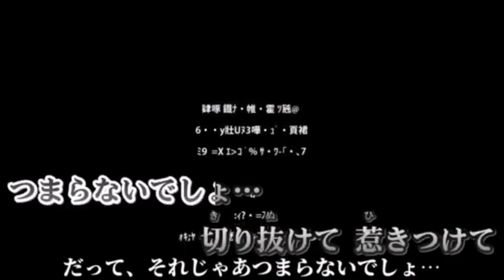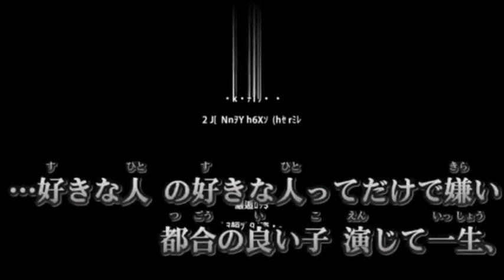Galaco NEO - ダーリンDarling(cover)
I LOVE Maretu's songs! They always have the sort of beat that makes me want to bob my head. I always sing along with the lyrics. They're mostly about things like betrayal and whatnot, but I find that relatable... I've been hurt, many times. Don't ask. I'm okay!

Main vocals: Galaco Red
Harmonizing vocals: Galaco Red
Original: MARETU
VSQx: delphic/Seagull-P
Mixing+Tuning: Me
Music+lyrics: MARETU